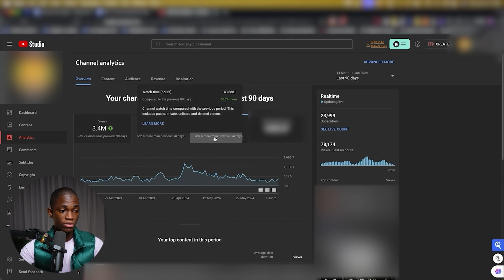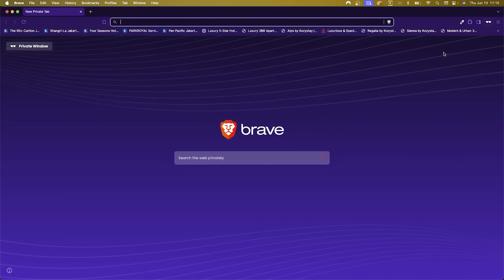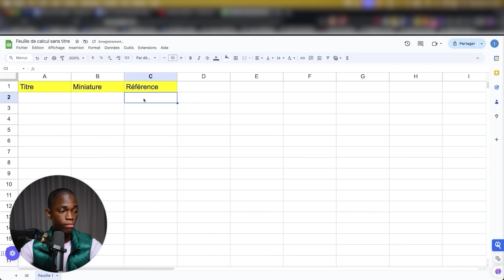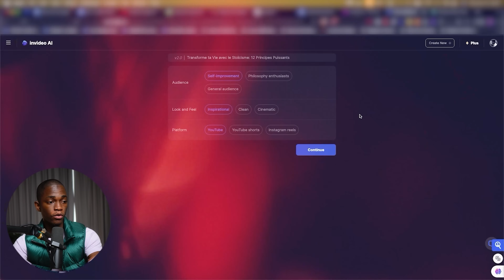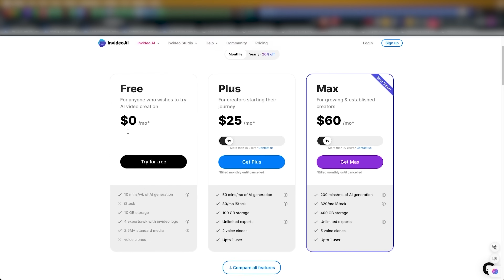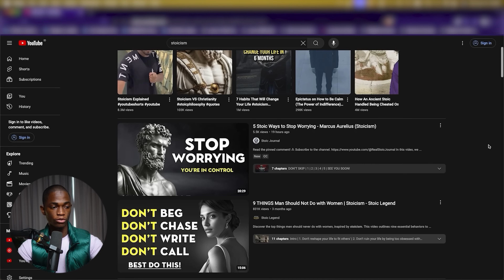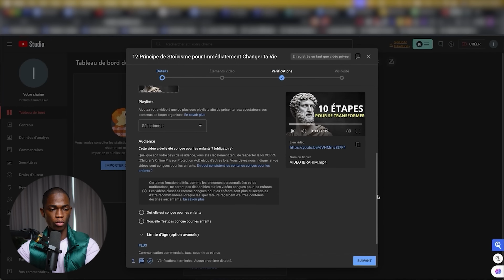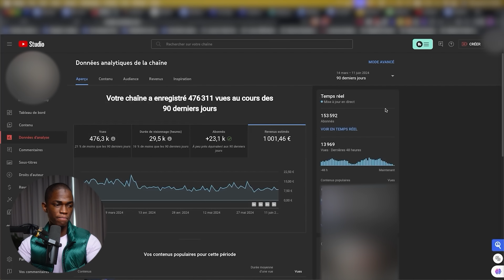J'ai Lancé une Chaine YouTube Sans me Montrer et ça a Marché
Vous pouvez essayer invideo AI gratuitement, mais si vous êtes sérieux dans la création de vidéos, vous devriez obtenir un forfait payant qui démarre à seulement 20 $/mois, celui que j'ai et qui supprimera le filigrane + vous donnera accès au clonage de voix et à des séquences d'archives de haute qualité.

Accédez simplement à ce lien et utilisez mon code IBRAHIM50 pour obtenir deux fois plus de crédits de génération de vidéos au cours de votre premier mois.